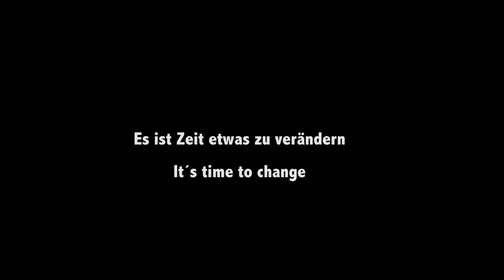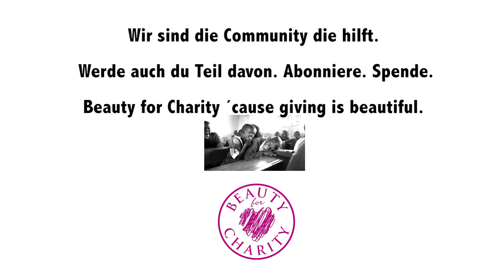Charity Kinder in Not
Wir erstellen hochwertige Videos, Fotos, Grafiken und Animationen mit denen Unternehmen die ihre Ziele in Marketing, Vertrieb und interner Kommunikation erreichen möchten und als Full Service Agentur bieten wir ein vielfältigen Services für jedes individuum oder  Unternehmen. Wir helfen Ihnen die Umsetzung Ihres Projektes optimal vorzubereiten. Wir Beraten Sie in dem wir mit Ihnen alle nötigen Punkte Planen und besprechen. Angefangen von der Vorproduktion wie Budget, Storyboard, Drehbuch, Filmlook, Koordination, Locationsuche und Drehgehenemigung. Wir beraten und besprechen mit Ihnen Ihre gewünschte  Zielgruppe, Konzeption und die zu erziehlende Kunden Reichweite. Durch unser Netzwerk bieten wir Ihnen eine hochwertige Umsetzung hinsichtlich Filmproduktion Casting, Technik, Studio, On Location und Postproduktion wie Zb. Schnitt, Color Grading, 2D & 3D Compositing, 2D 3& D Animation, Synchronisation, Tonaufnahmen, Sounddesign in 5.1 Suround und eine eigene Musikproduktion.
Auf Wunsch unterstützen wir Sie bei der Distribution im Medienbereich und helfen Ihnen Ihre Ziele optimal zu erreichen.
Sie haben Wichtiges zu sagen, Ihr Erfolg ist unser Erfolg und nur das zählt. Als Full Service Agentur  werden wir versuchen all Ihre Wünsche und Ziele erfolgreich und hochqualitativ umzusetzten, denn dann und nur dann sind wir das was unsere Kunden bekommen sollen.
Nectech Vision ist eine junge Agentur die Weltweit mit Großartigen und hochqualifizierten Teams und Mitarbeitern Verbunden und bei mehr als 25 Jahren erfrahrung ist das selbstverständlich.
Nur zur erinerung: Sie verkaufen keine Produkte sondern Emotionen.

Ihr Nec Vision Team